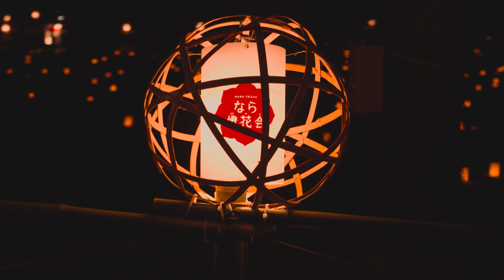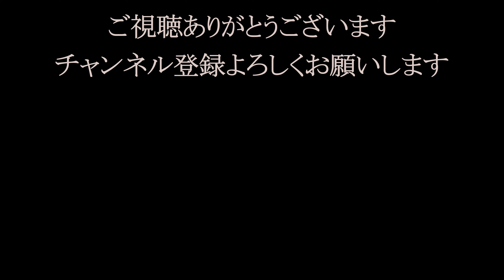【なら燈花会】古都奈良にあたたかなろうそくの灯りTokae,Light Festival in Nara Park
奈良公園恒例の「なら燈花会」に今年も行ってきました。あたたかで仄かなろうそくの灯りが奈良公園に灯ります。おすすめは灯りが灯りだすころの夕暮れ時刻。

今回、ちょっと出るのが遅かったので、F2.8の広角ズームレンズでは暗すぎました。望遠の単焦点がほしいなあ。

2024年8月5日-14日、エリアによって点灯日が異なることがあります。